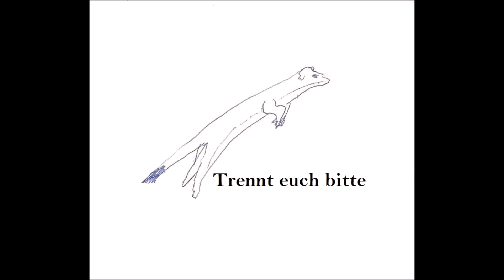Trennt euch bitte #107: Wiki und die starken Slammer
Nach Bastian Pastewka: Halvar, Tjure, Snorre, Gorm, Faxe, Ulme und Urobe.

Anmerkungen:
Rap-Slam ist eine Variation von Poetry-Slam, aber von Battle-Rap klar zu trennen.
Die Weltmeisterschaft fand in der Victoria Hall in London statt. Verlinkt im Wikipedia-Artikel ist hingegen ein gleichnamiges Gebäude in Genf. Den Namen "Victoria and Albert" trägt ein bekanntes Gewerbe- und Designmuseum in London.
Ronnie O’Sullivan wurde 1975 geboren.
Die Teilnehmer an der Snooker-WM qualifizieren sich über die Weltrangliste (erste 128), nicht über Nationen.
Im Jahr 1970 spielte man noch ein Best-of-73-Frames-Modus. Das Ergebnis ist also sehr knapp.
John Pulman ist der echte Name des Sportlers.
"Slam" bedeutet als Nomen Knall, Schlemm, Zuschlagen, Zuknallen und Aufschlagen. Backpfeife hingegen lässt sich als "slap (on the face)" übersetzen.
Die Ostpreußische Südbahn ist eine Eisenbahngesellschaft, deren Streckennetz zwar verzweigt ist, aber das Ziel hatte Königsberg (heute Kaliningrad) über Lyck (heute Ełk) mit Prostken (heute Prostki ) zu verbinden und damit an das russische Bahnnetz anzuschließen.
Der Río de la Plata ist ein gemeinsames Ästuar der Flüsse Paraná und Uruguay. Er führt daher eine unstete Mischung aus Salz- und Süßwasser.